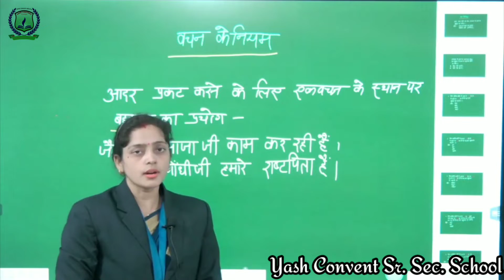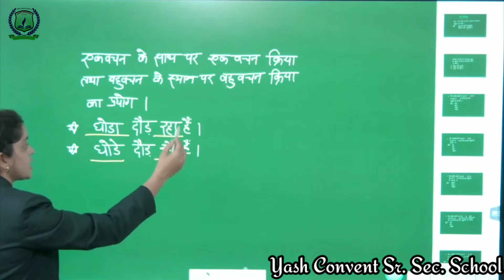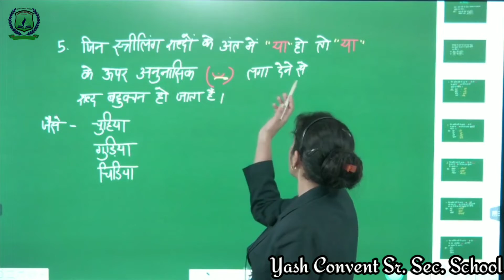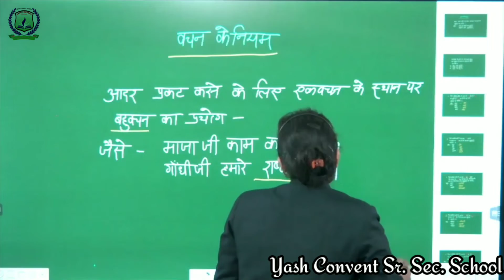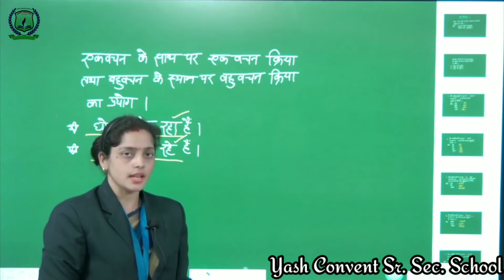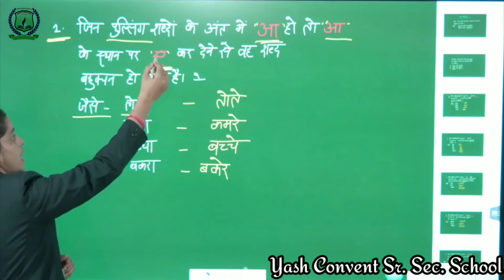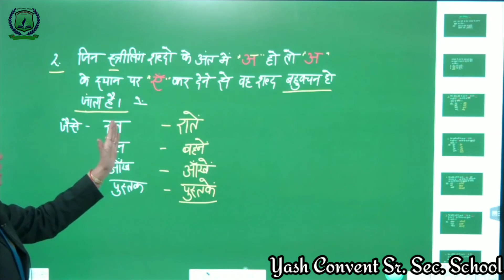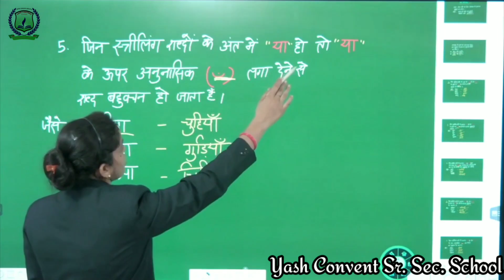हिंदी व्याकरण - वचन | हिंदी व्याकरण Part-2